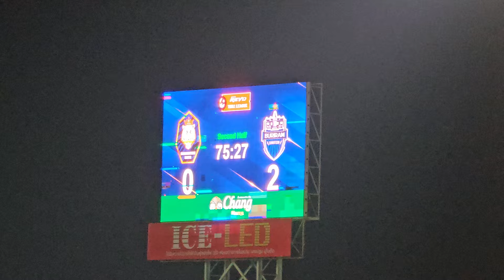อาร์ม & บิสโซลี่ CONNECTION จากเตะมุม บุรีรัมย์ สวนเปรี้ยงเดียว 2-0